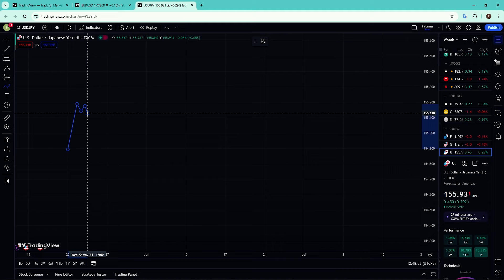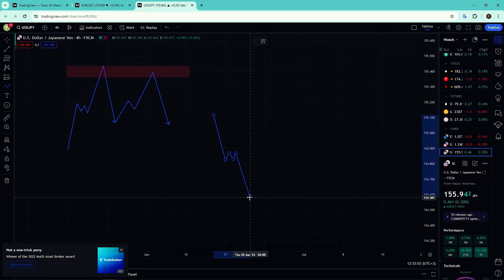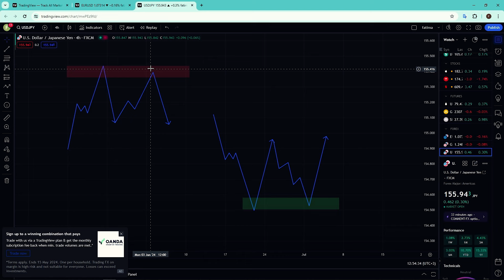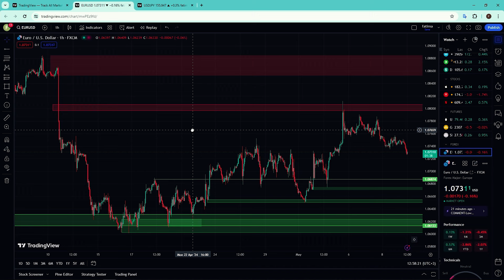پرایس اکشن سبک RTM قسمت هشتم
دراین قسمت از برنامه دوشنبه با گلد در مورد استراتژِی پرایس اکشن سبک RTM صحبت کردیم .
و همچنین به بررسی نواحی عرضه و تقاضا پرداختیم .